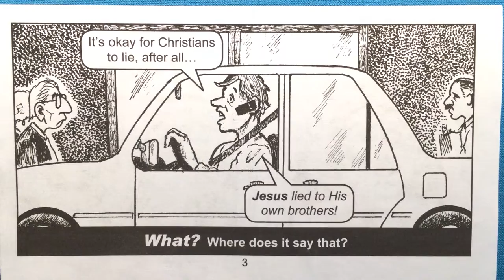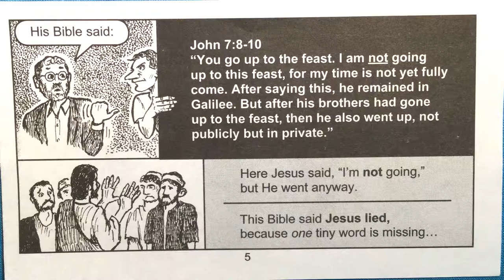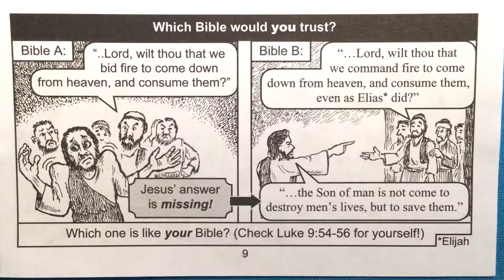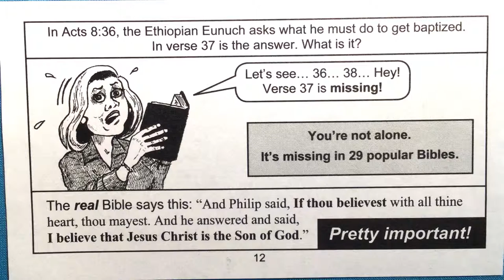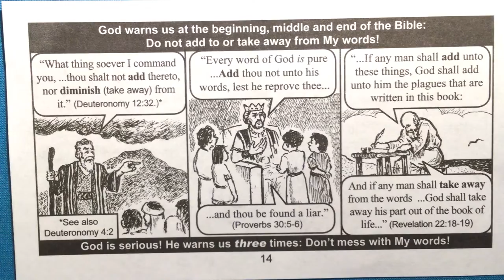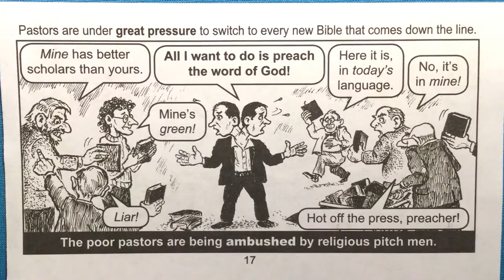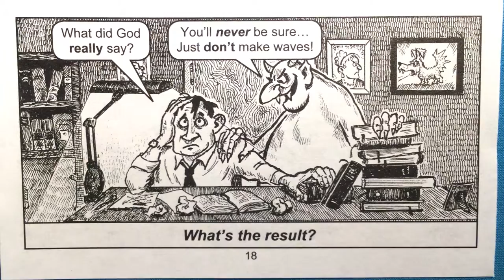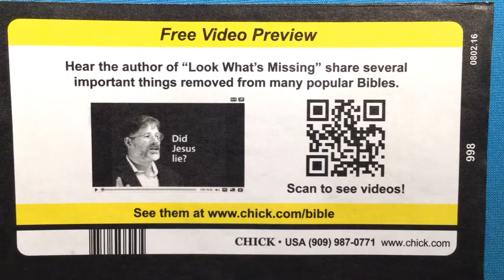New narrated comic book on old radio broadcast. Circa 1970 comic gospel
This is a narrated comic of the old adage of telling the truth. Culled from a series of message comics this can be fun to listen to.